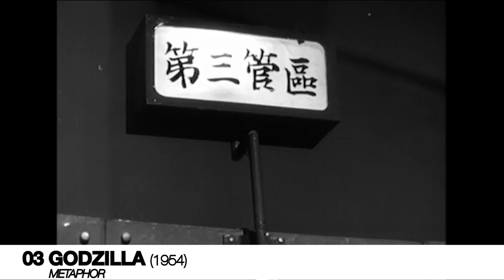Top 10 Movie Monsters Of All Time | A CineFix Movie List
For Halloween 2015 we took a look at the best movie monsters of all time. And now, years later, we’d like to do things a little differently. Instead of sorting cinema’s greatest creatures, beasts and killers by what kind of monster they are, we’re looking at how they make you feel. How are movie monsters designed to elicit emotions from the audience? From disgust to awe to mystery and everything in between, or at least 7 other things in between, here are the top 10 Movie Monsters of All Time, re-listed.

Starting out with the fear of death in films like The Ring, Pan’s Labyrinth and The Cabin in the Woods to the many other flavors of fear on film in the gothic and terrifying Bram Stoker’s Dracula or the silent and agoraphobic A Quiet Place, cinematic monsters have wreaked emotional havoc of one kind or another for over 100 years. The original sympathetic Universal Monsters like Gill Man or Frankenstein’s monster are the ancestors of Guillermo del Toro’s The Shape of Water or District 9. While existential dread in Donnie Darko or The Witch or Under the Skin has made modern horror a truly robust genre.

This list was written by Billy Jackson and edited by Clint Gage.

The List:

00:28 - Fear of Death - The Xenomorph - Alien - dir. Ridley Scott (1979)
03:12 - Fear of Something Else - Pazuzu - The Exorcist - dir. William Friedkin (1973)
05:31 - Disgust - The Cenobites - Hellraiser - dir. Clive Barker (1987)
07:39 - Existential Dread - The Thing - dir. John Carpenter (1982)
09:56 - Mystery - Bruce, the Shark - Jaws - dir. Steven Spielberg (1975)
11:44 - Awe - The Balrog - Lord of the Rings: The Fellowship of the Ring & The Two Towers - dir. Peter Jackson (2001-2)
13:42 - Humor - Stay-Puft Marshmallow Man - Ghostbusters - dir. Ivan Reitman (1984)
15:35 - Metaphor - Godzilla - dir. Ishiro Honda (1954)
17:26 - Sympathy / Empathy - Seth Brundle - They Fly - dir. David Cronenberg (1986)
19:42 - Are We The Monster? - The Beast - La Belle et la Bete - dir. Jean Cocteau (1946)

Crouching Tiger, Hidden Dragon, Howl’s Moving Castle and the Top 10 Fantasy Films of All Time